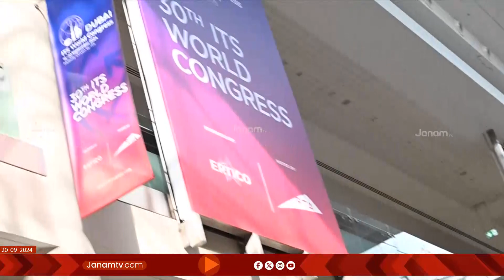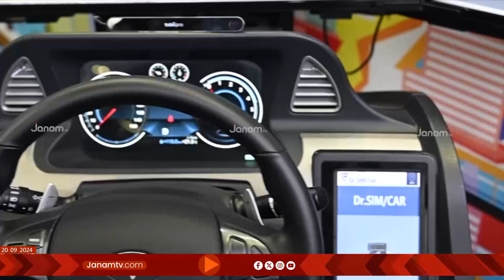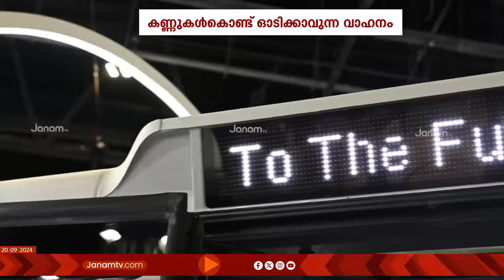കണ്ണുകൾക്കൊണ്ട് ഓടിക്കാവുന്ന വാഹനം; അത്ഭുതങ്ങൾ സമ്മാനിച്ച് ഇന്‍റലിജന്‍റ് ട്രാൻസ്‍പോർട്ട് സിസ്റ്റംസ്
കണ്ണുകൾക്കൊണ്ട് ഓടിക്കാവുന്ന വാഹനം, ഡ്രൈവറില്ലാതെ സ്വയം പാർക്ക് ചെയ്യുന്ന കാർ , ഡ്രൈവറില്ലാതെ ഓടുന്ന ബസ് ഇത്തരത്തിൽ അത്ഭുതങ്ങൾ സമ്മാനിക്കുകയാണ് ഇന്‍റലിജന്‍റ് ട്രാൻസ്‍പോർട്ട് സിസ്റ്റംസ് ലോക കോൺഗ്രസ്. ദുബായ്  വേൾഡ് ട്രേഡ് സെന്‍ററിൽ നടക്കുന്ന  പ്രദർശനത്തിലാണ്  ഗതാഗത രംഗത്തെ നൂതന മാർഗങ്ങളും സംവിധാനങ്ങളും  അവതരിപ്പിച്ചിരിക്കുന്നത്. ലോകത്തെ 100 നഗരങ്ങളിൽ നിന്നായി 500ഓളം പ്രദർശകരാണ് മേളയിൽ പങ്കെടുക്കുന്നത്.